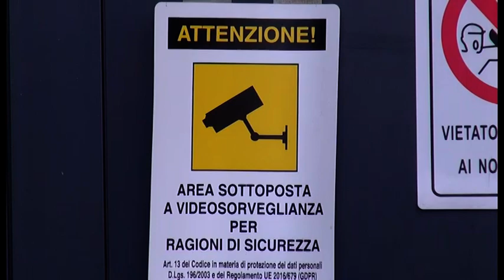Foiano (Ar), furto con spaccata al supermercato "Penny"